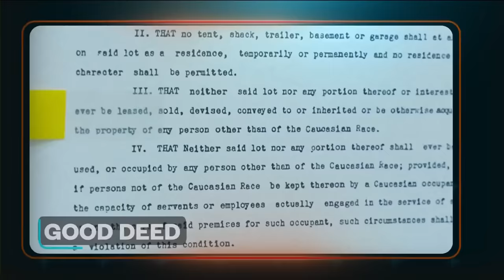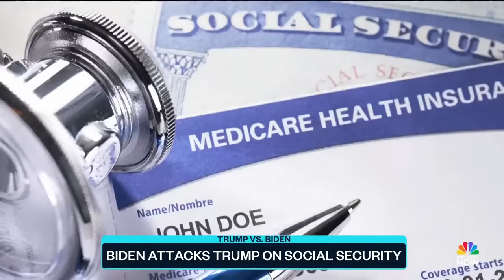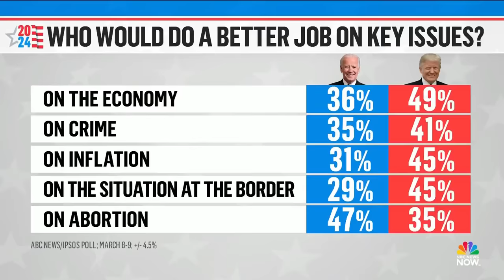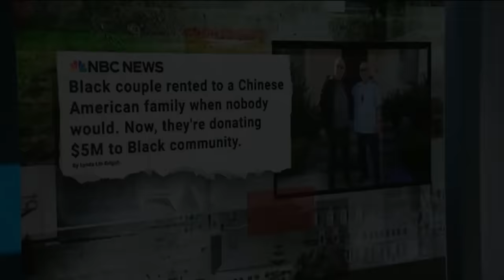Top Story with Tom Llamas - March 11 | NBC News NOW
Deadly high winds blasting northeast, Biden attacks Trump on social security, Trump struggles to win over female voters, Haitian gang leader threatens more violence, Charles Spencer reveals childhood trauma and more.